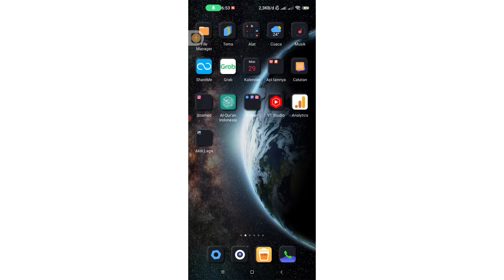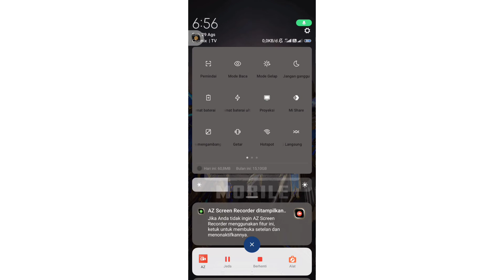Rekomendasi Tema Hp Xiaomi PUBG MOBILE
Tema Xiaomi PUBG cobain deh.